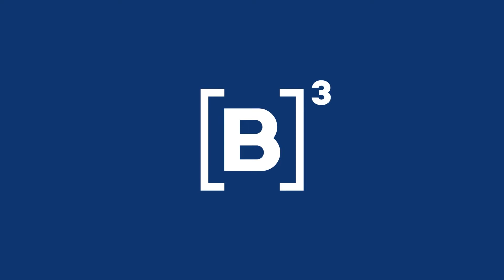B3 Convida | Executiva explica seu projeto social focado em educação e empregabilidade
Rachel Maia liderou grandes players do mercado de luxo aqui no Brasil. Foi CEO da Tiffany & Co, Pandora e Lacoste. Hoje, participa do conselho de companhias como Vale, CVC e Banco do Brasil. Ela, que defende causas como diversidade e inclusão, liderança e empoderamento feminino no mercado é a nossa entrevistada de mais um episódio do B3 Convida.

🎧 Quer conferir a entrevista completa? Ouça no B3Cast, nosso podcast no Spotify e outras plataformas digitais

*As opiniões emitidas pelos convidados são de responsabilidade única e exclusiva do seu autor e não representam, necessariamente, ideias, pensamentos ou qualquer forma de posicionamento por parte da B3 sobre o tema.

PraTodosVerem PraCegoVer Um vídeo com apresentação de Alexia Raine e Alexandre Nobeschi entrevistando a consultora e conselheira Rachel Maia. Esse conteúdo é parte de uma playlist de cortes com outros trechos da entrevista.